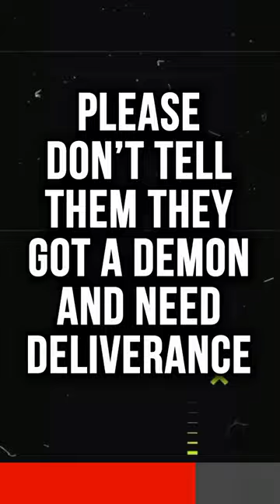DON'T BE THIS CHRISTIAN